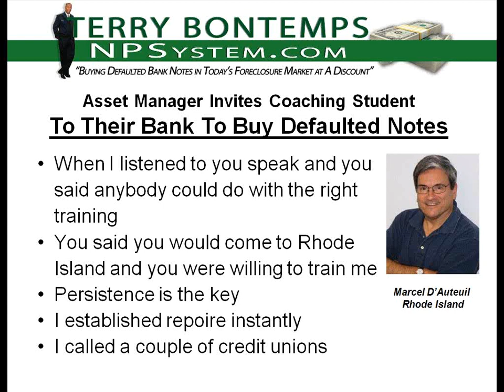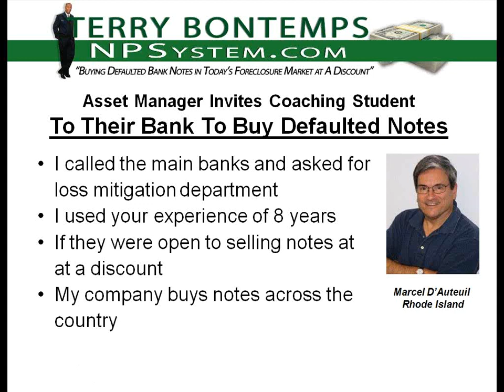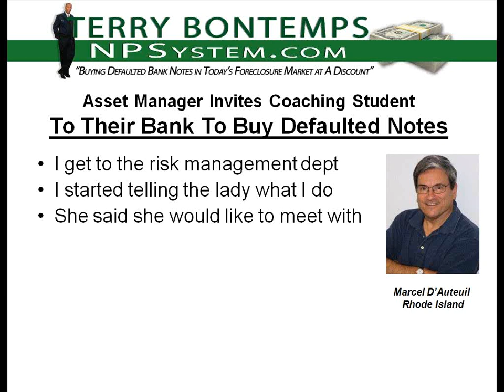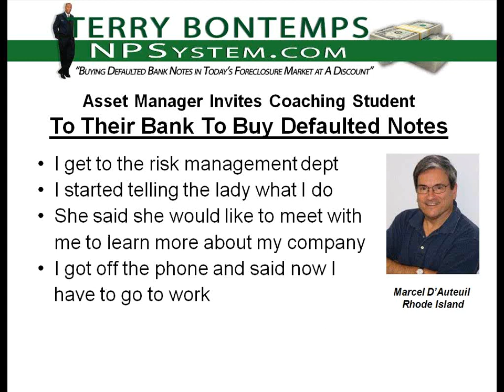Note Buying Terry Bontemps Coaching Student Gets Invited To Bank To Buy Defaulted Notes - Part 2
NPSystem.com - Learn how coaching student used Terry Bontemps scripts and experince to get invitation to bank to buy defaulted notes (Part 2).